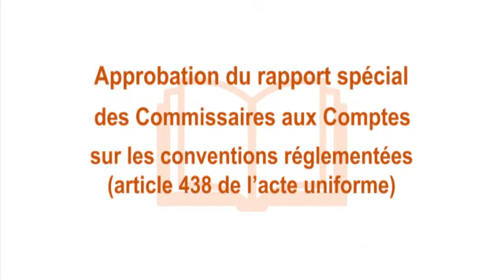ASSEMBLEE GENERALE ORDINAIRE CIE 2016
Assemblée Générale Ordinaire du 29 juin 2016 au Palais de la Culture d'Abidjan Treichville à partir de 10h